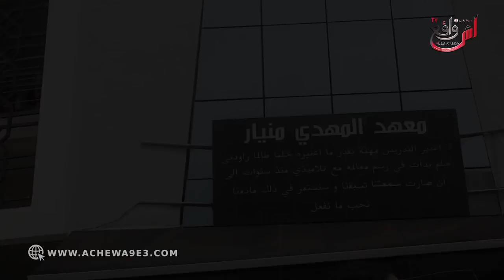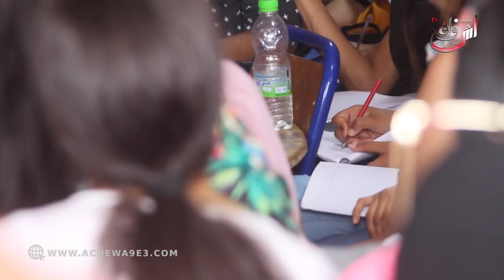فيديو تحفيزي مع الأستاذ المعجزة: طريقة التدريس - توافد التلاميذ من جميع المدن - الصعود فوق الطاولات